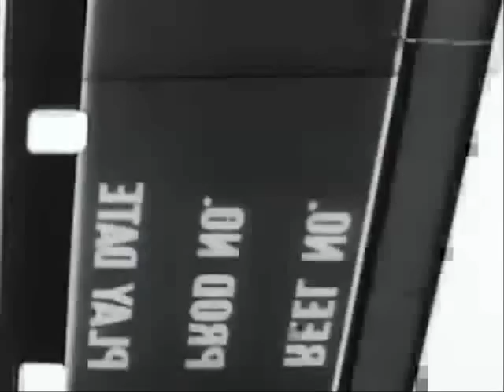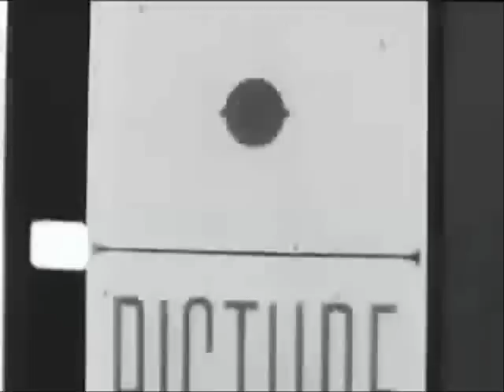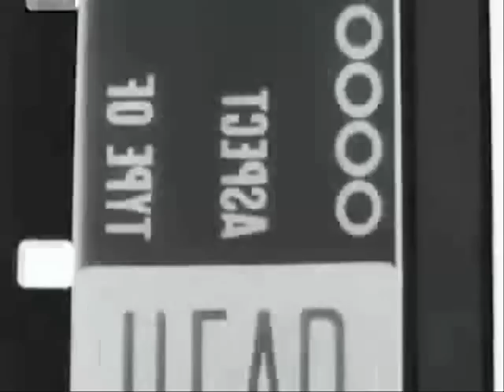✰ FM ● REMEMBER the NAME ✰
'Fort Minor: Remember The Name [Funkadelic Remix]'